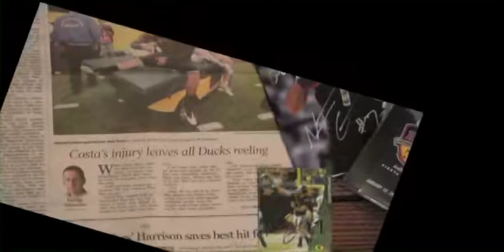Nate Costa Blacktail Deer Hunt 2010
Nate Costa on a successful blacktail buck rifle hunt in Powers, OR in 2010. Buck was taken on Avery Mountain Ranches in Powers, OR using a Weatherby Vanguard 30-06. Cameron Hanes provided the guiding and the camera work. This was the first buck ever harvested by Nate Costa.